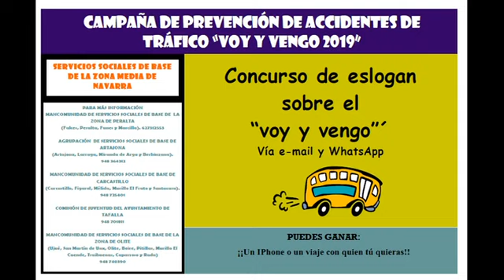Voy y Vengo 2019